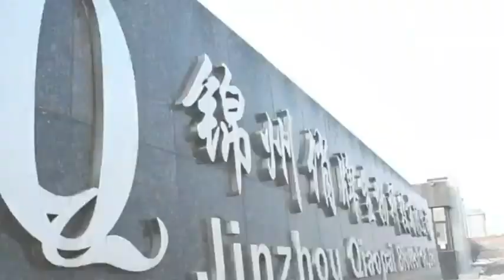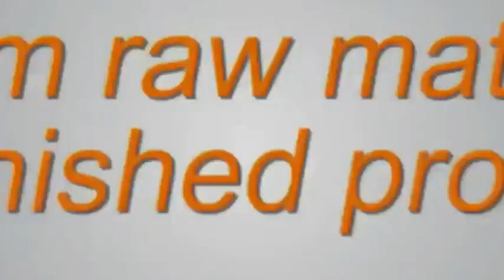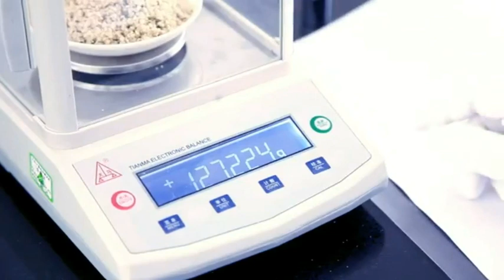Hemp In China! Examples of some manufacturing factories!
Hemp textile and food processors